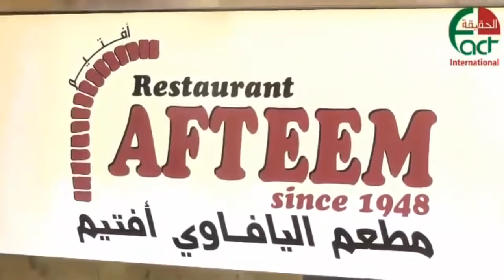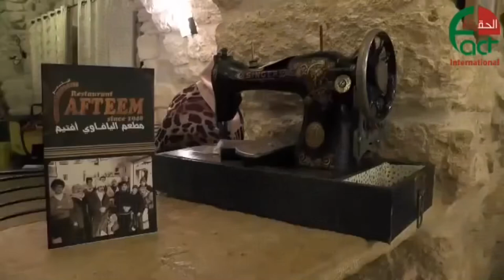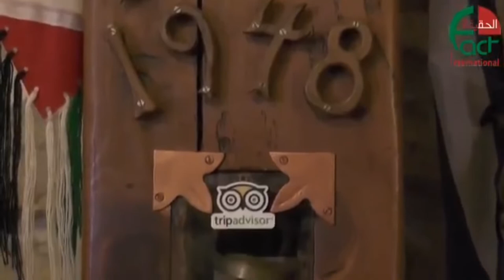1951 مطعم اليافاوي ينافس المعالم في بيت لحم الحقيقة الدولية